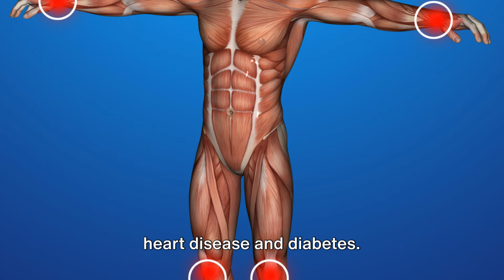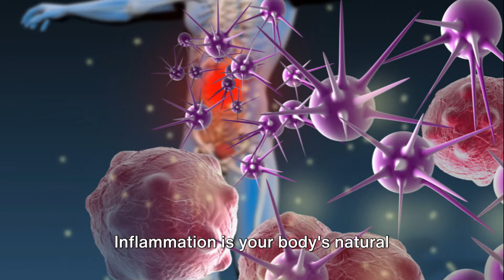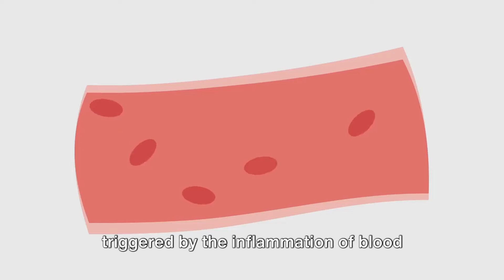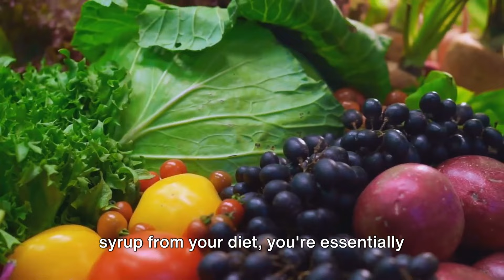A fountain of youth ? Go on the carnivorediet !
In this eye-opening video, we dive deep into debunking the myths surrounding aging and introduce you to the revolutionary Carnivore diet! Backed by dietary theories and real-life experiences, we uncover the incredible benefits of this unique eating approach. Say hello to a healthier, more vibrant you!

OUTLINE:

00:00:00 The Standard American Diet
00:02:04 The Inflammatory Response
00:04:17 The Carnivore Diet
00:06:34 Advantages of the Carnivore Diet
00:08:48 The Choice is Yours